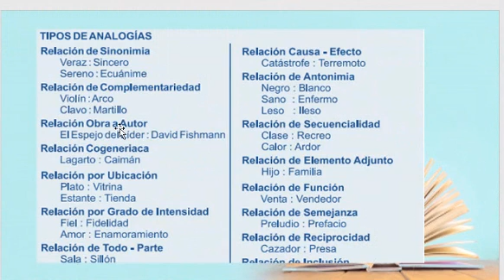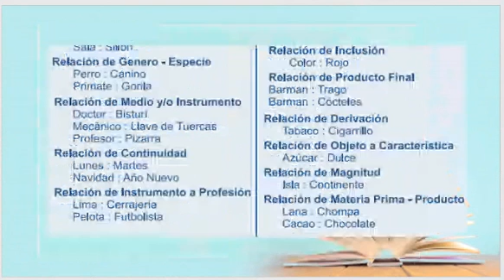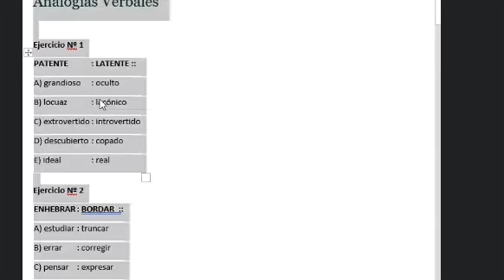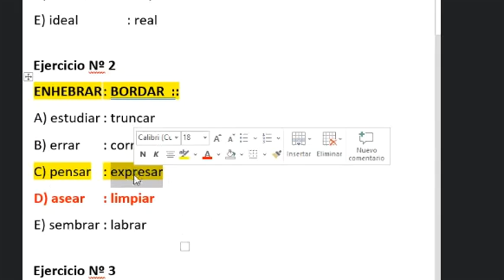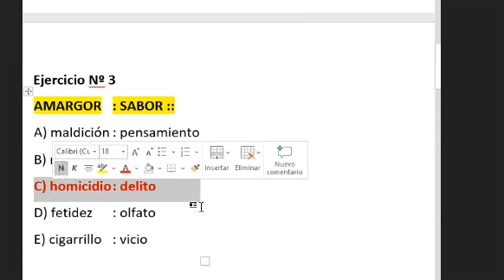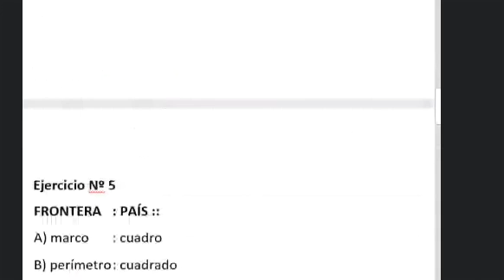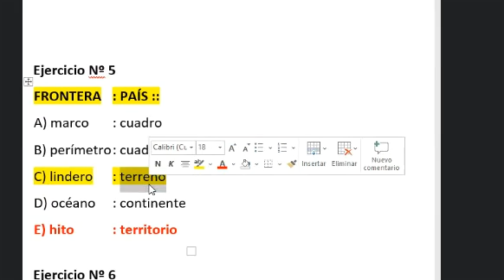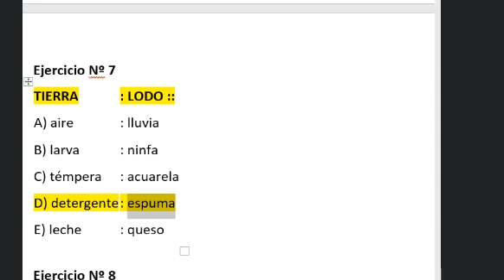ANALOGÍAS VERBALES (Clase 17 de Razonamiento Verbal)